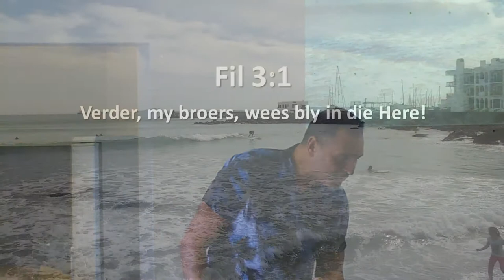Reeks: Triggers (Deel 3) Tema: Geluk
3de in die "Triggers" reeks